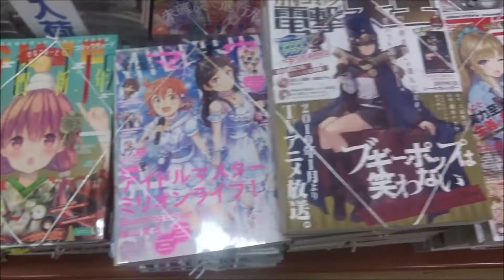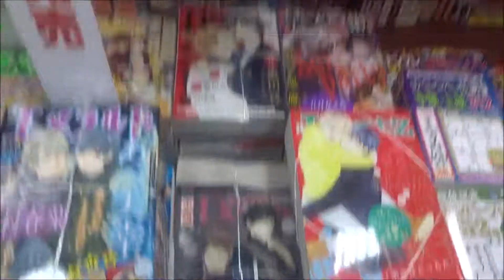月刊ガンガンJOKER 2019年1月号 「賭ケグルイ」×喰零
500万回再生達成
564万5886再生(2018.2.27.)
3年間で動画1万本
Hiroshima Prefecture
Itsukushima Shrine
 毎日投稿
広島youtuber
次世代 youtuber
１日10万回再生
１００万回以上再生されている動画、チャンネル